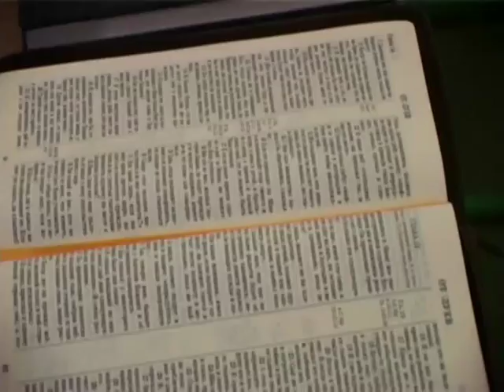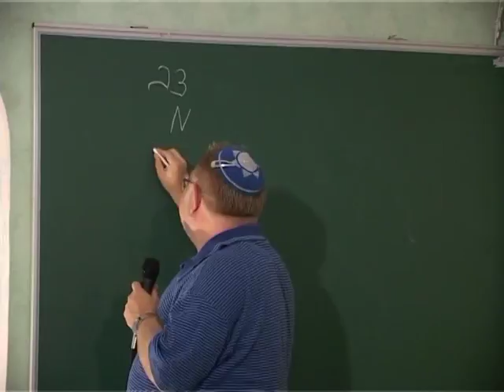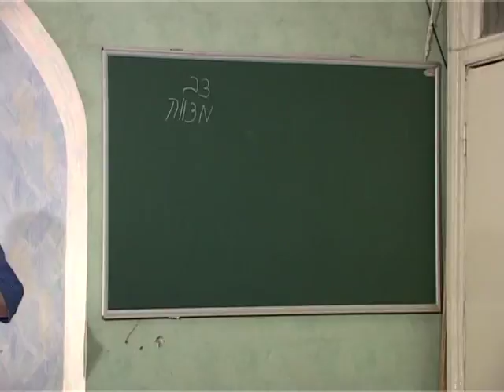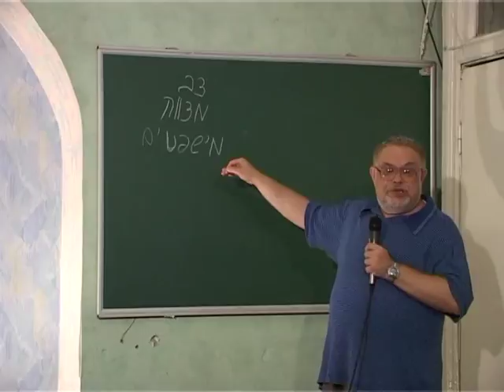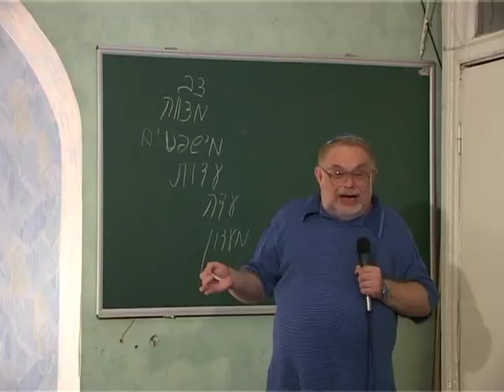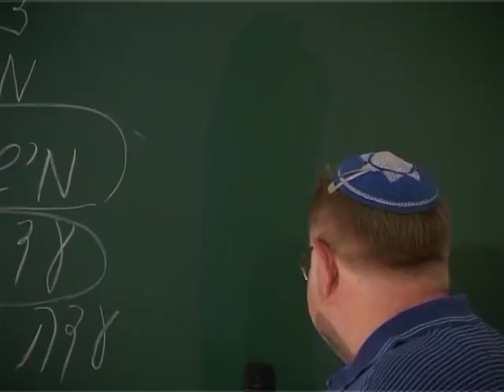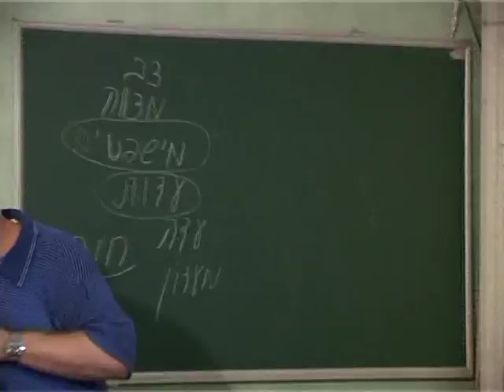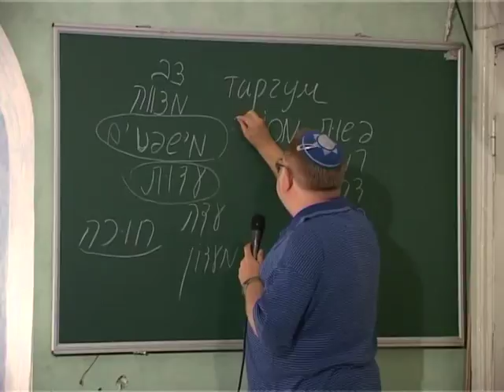МЕБИ Валерий Дема "Тора и ее применение" Урок 2